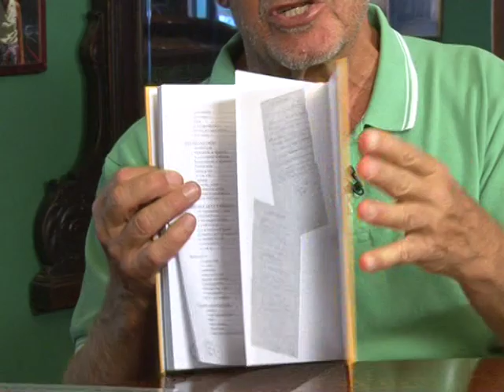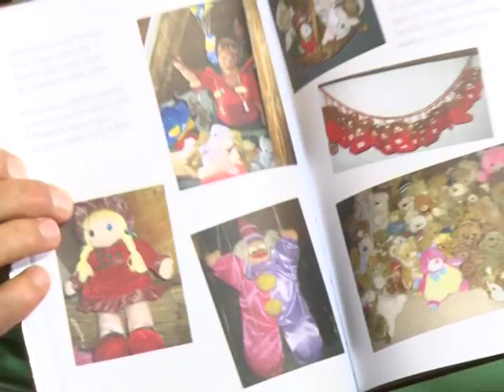ISMEROS 20120831 NAGYBANDO